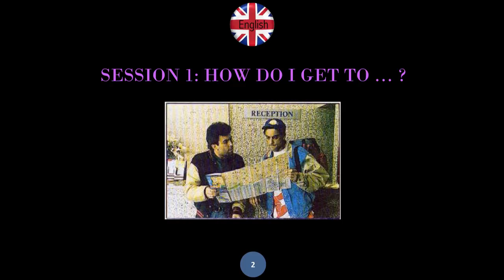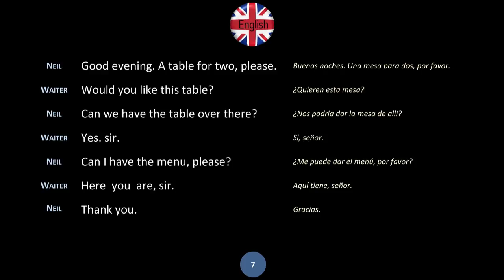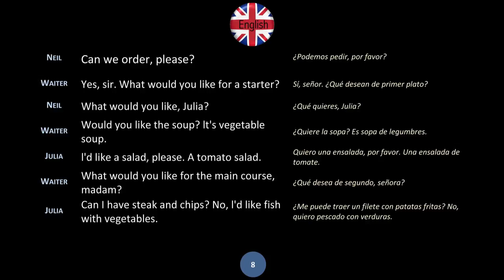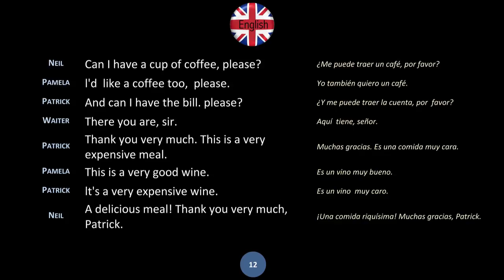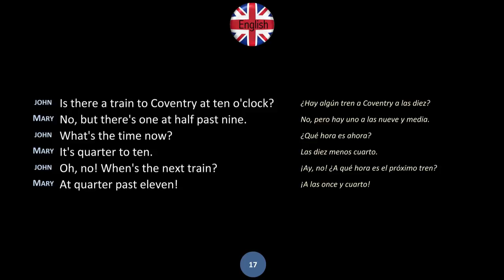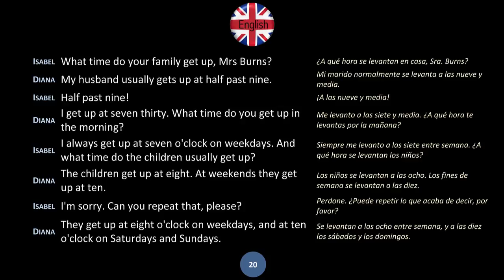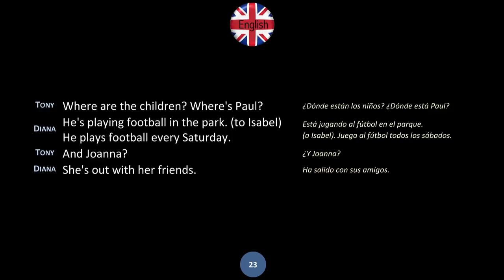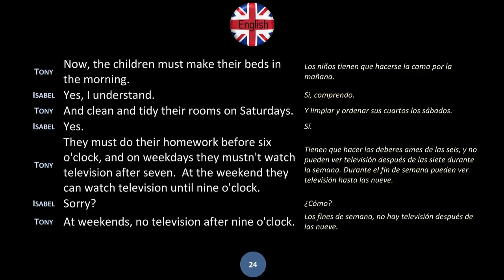That's English Conversaciones Parte 01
Aprende ingles escuchando conversaciones de los libros "That's English" Modulo 1 y 2 con las traducciones.